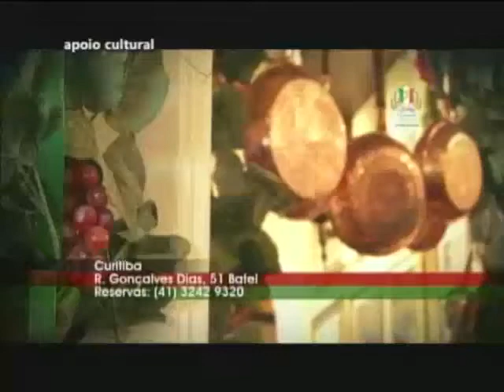Programa A Bela e a Fera - 19-01-13 - Banda Sersônica